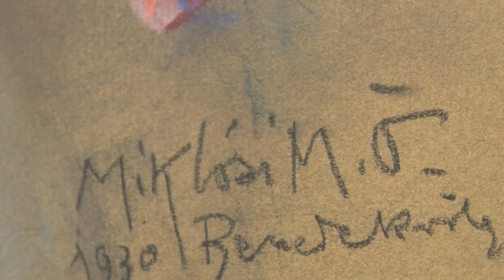20210114 kulturszoba Honap mutargya